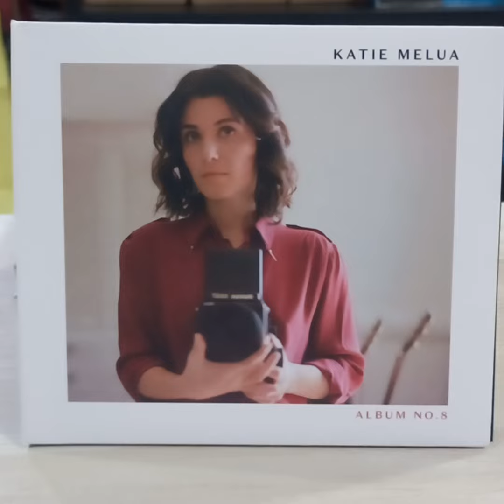Katie Melua - Album no.8